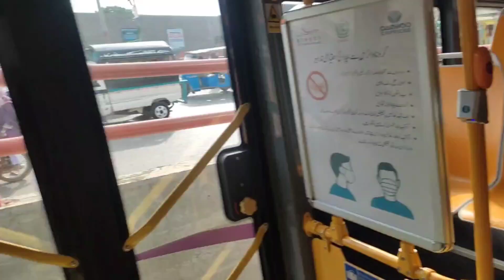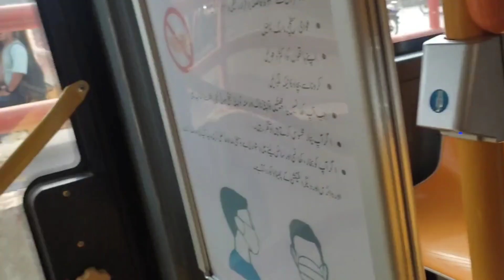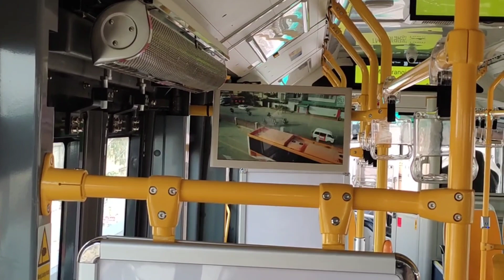Orange Line BRT- Abdul Sattar Edhi Bus Service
Be Happy 😊